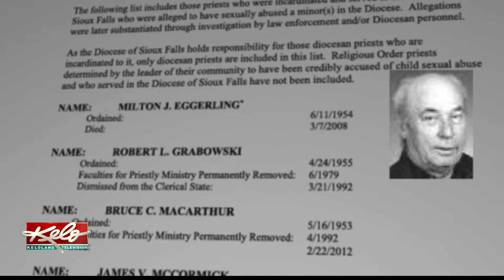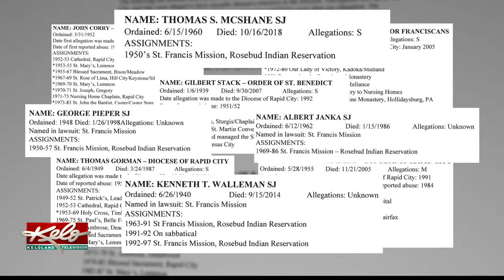Former boarding school students demand complete list of pedophile clergy